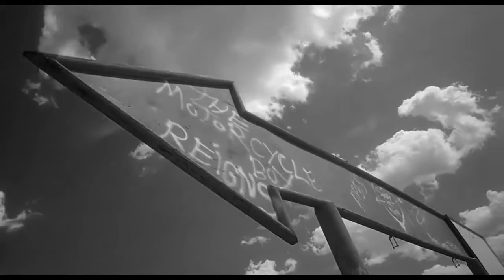Nothing But Time - Trailer - Rumble Fish/Outsiders Fan Edit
Trailer to a Fan Edit film I made combining Rumble Fish with the Outsiders. Watch these two movies in a whole new version, "Nothing But TIme".